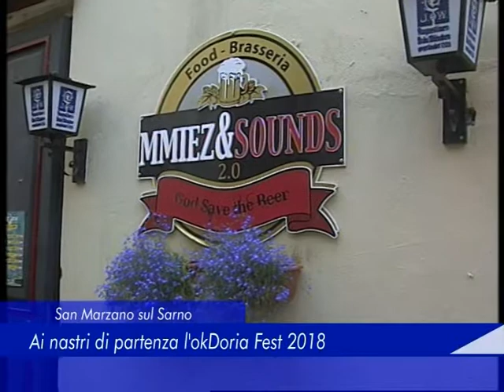San Marzano sul Sarno: Ai nastri di partenza l'okDoria Fest 2018 - 18 Giugno 2018